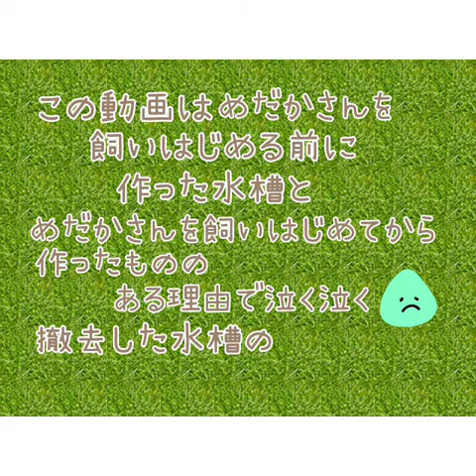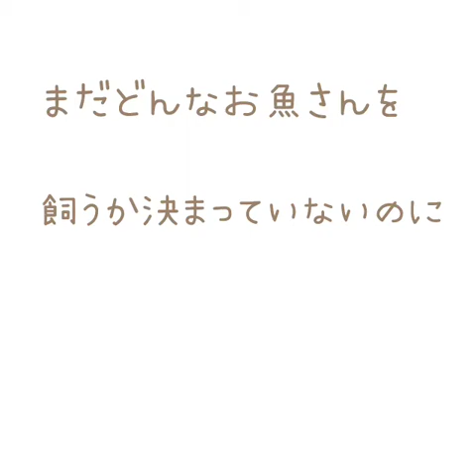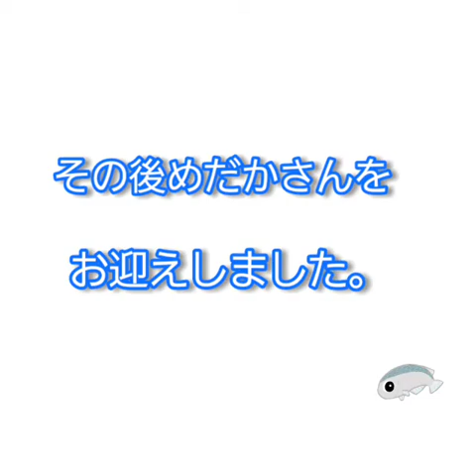お蔵入りしたレイアウト水槽？の話です🤣【めだか】【アクアリウム】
レイアウト水槽ってほど作り込んでない
です(笑)
レイアウト水槽は憧れですね～(*´ω`*)✨

私がメダカさんを飼いはじめるより先に
娘がメダカさんを飼いはじめたので
やめていたアクアの世界に
引き戻されてしまいました🤣
熱帯魚には戻らず私もメダカさんに
はまったんですけどね(*´艸｀*)(笑)

プラナリア発生には驚きました(⊙ω⊙)
🌱マツモが
欲しいんだけどトラウマ(^ω^;)

投稿日2021年5月20日